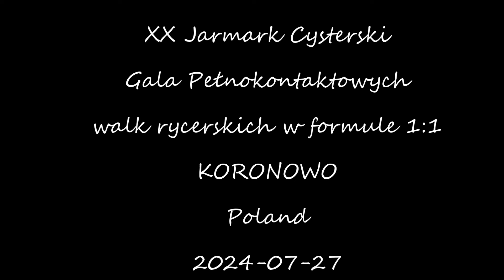# 127 2024-07-27 XX Jarmark Cysterski (turniej rycerski)Koronowo Poland(V)